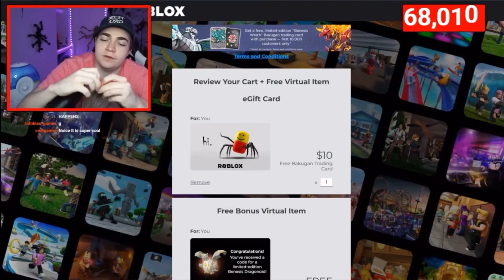i CHOKED on stream..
i almost CHOKED on stream..

roblox moderation
roblox
steak roblox